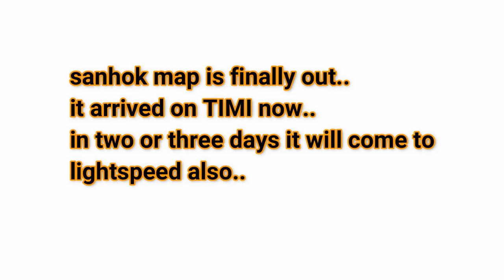PUBG MOBILE | SANHOK MAP DOWNLOAD LINK || TRAILER